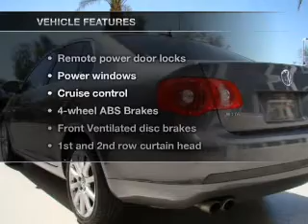2006 Volkswagen Jetta - Chandler AZ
Year: 2006
Make: Volkswagen
Model: Jetta
Trim: 2.0T
Engine: 2.0 liter inline 4 cylinder 16 valve
Transmission:
Color: Gray
Mileage: 71873
Address:
7455 W Orchid Lane